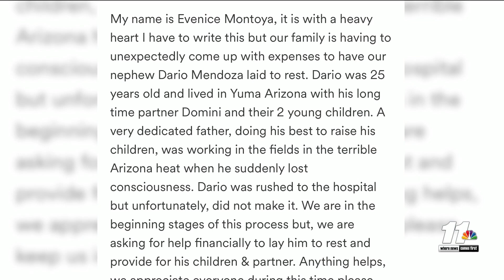Protecting workers from extreme heat